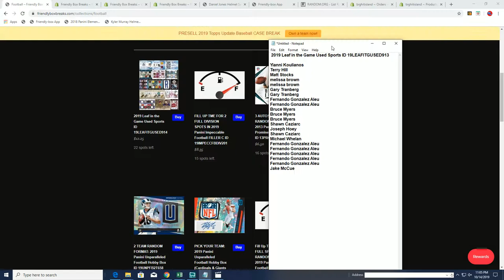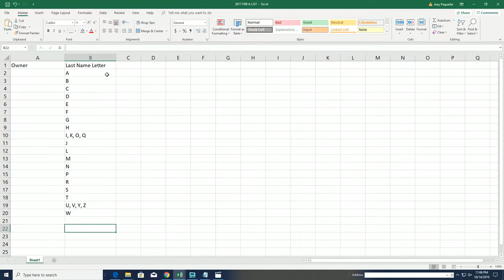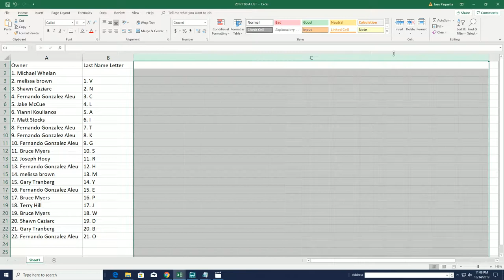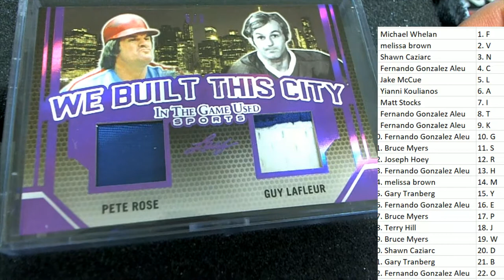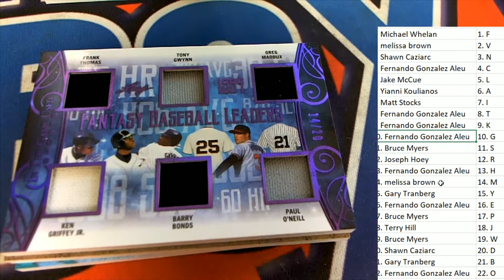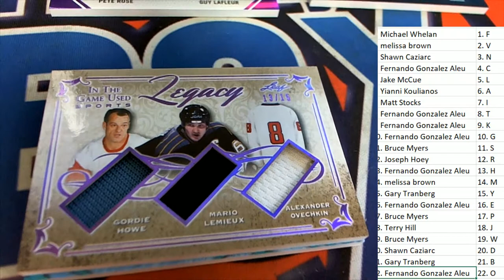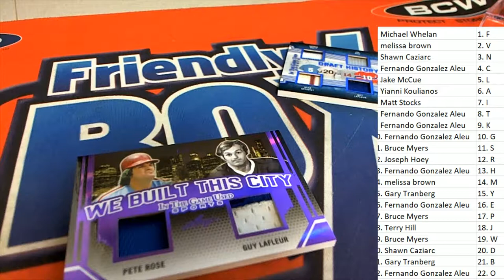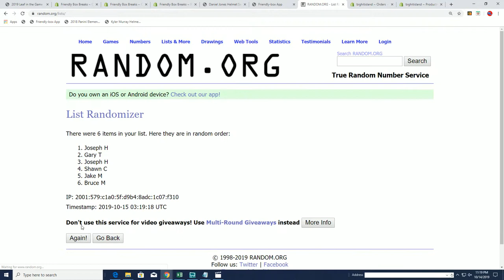2019 Leaf in the Game Used Sports ID 19LEAFITGUSED913